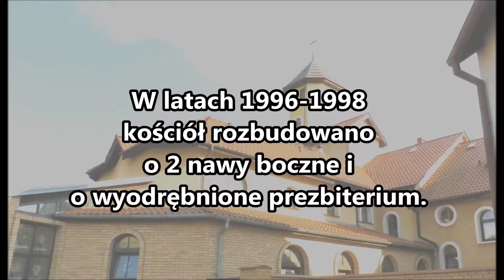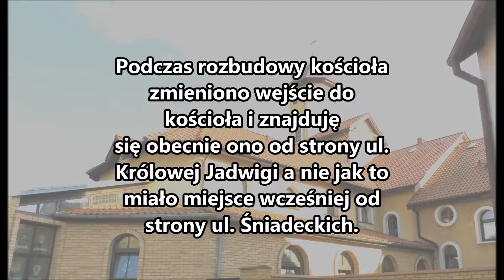Kościoły w skrócie #22 - Kościół pw. Miłosierdzia Bożego w Pile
Wszystko na filmie :)
Muzyka : Honey and Milk